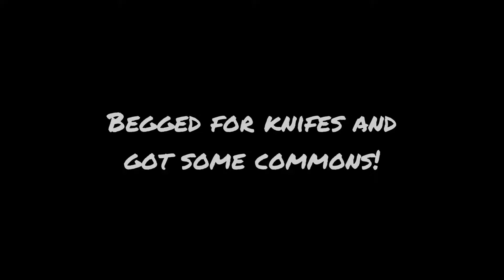My Murder Mystery 2 Inventory Evolution *INSANE*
This is a video addressing my Mm2 inventory on Roblox! did I evolve from the start or did I evolve to one of the most insane inventory?! Watch to the end to see (:

My Roblox Profile, feel free to follow me and join me in game!-